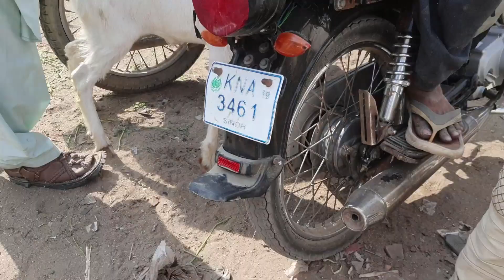MUNASIB RATE KE BAKRE || Bhains Colony Bakra Mandi 2020 || Maweshi Mandi Karachi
Beautiful and healthy goat and sheep at Bhains Colony Mandi 2020, Karachi, Pakistan. This is one of the most vibrant maweshi mandi in the city.

Watch our channel for bakra mandi latest update 2020.
This channel covers bakra mandi Karachi Pakistan.
We bring bakra mandi Karachi latest update 2020.
We keep our viewers updated about bakra mandi Karachi 2020.
We provide our viewers rate of bakra mandi 2020 Karachi Pakistan.
We work to introduce our viewers with all breeds available in bakra mandi Pakistan 2020.

Video Links of Bakra Mandi Rate Channel
Bhains Colony Mandi 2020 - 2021

Lalukhet Bakra Market 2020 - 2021

This channel brings rates of livestock, from different bakra mandi, every day. It regularly covers lalukhet bakra market, bhains colony mandi, orangi bakra mandi, korangi dhai mandi, lyari bakra mandi, memon goth bakra mandi, malir mandi, sohrab goth cow mandi, sohrab goth bakra mandi and many more.

Following are the breeds which are commonly available in different maweshi mandi of the city: gulabi, kamori, rajan puri (rajanpuri), beetal, nagri, samroti, desi, faisalabadi, tapri, tedi, burbury (burberry), makhi (makhi cheeni), pateri (patari), etc. Furthermore, gulabi in ablak print has always been in high demand.